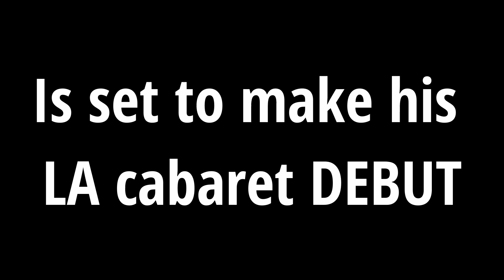Lenny Beige 'One Man & His Talent' At Feinstein's Ad With New music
An advert to publicise the LA Debut of Mr Lenny Beige.